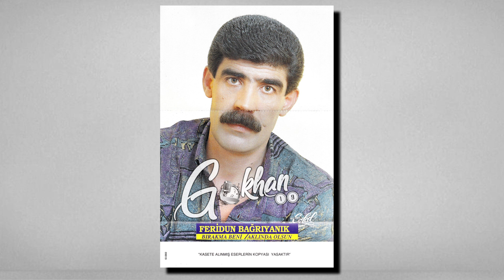Feridun Bağrıyanık - Güvenilmiyor 1991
Söz: Hülya Kaya
Kaset Kayıt: Gokhan19